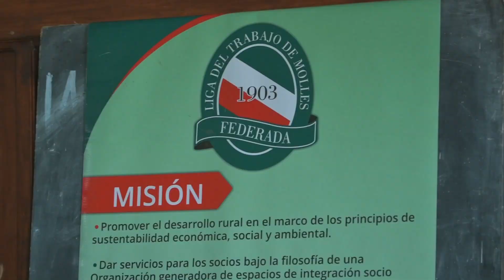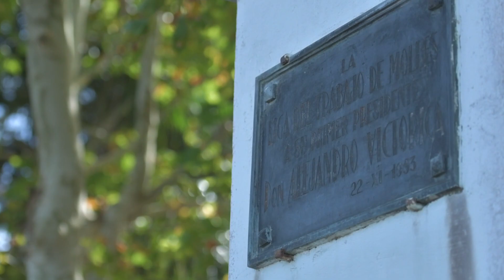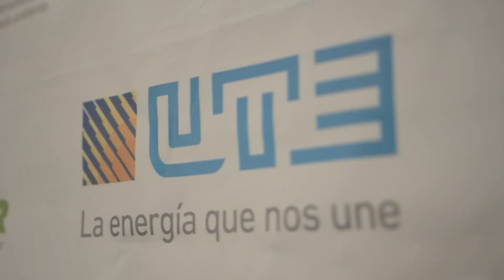UTE Carlos Reyles 2019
Inauguración de 3 obras de Electrificación Rural en Durazno